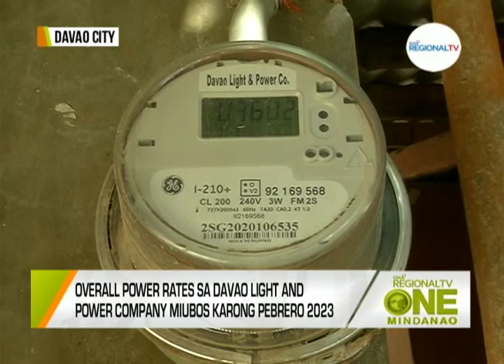One Mindanao: Bantay-Kuryente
Overall power rates sa Davao Light and Power Company, miubos karong February 2023.